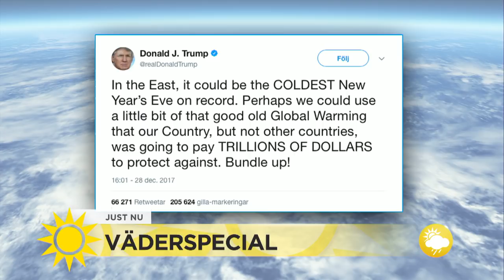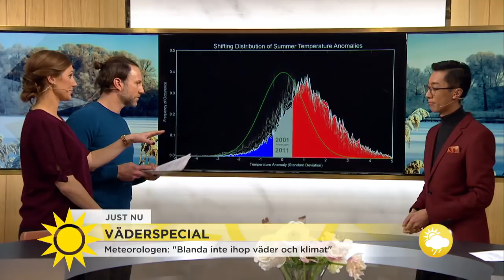Meteorologens uppmaning till Donald Trump: ”Blanda inte ihop väder och klimat” - Nyhetsmorgon (TV4)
Nyhetsmorgon i TV4 från 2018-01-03: Nya väderrekord tecken på klimatförändringar. Meteorologen Leon Lee reder ut vad som gäller.